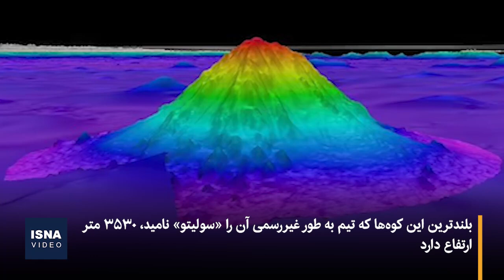کشف کوهی بزرگ در اعماق سواحل شیلی!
محققان در زمان کاوش در سواحل شیلی کوهی بزرگ در اعماق دریا پیدا کرده‌اند که زیستگاه حداقل ۱۰۰ نوع گونه دریایی جدید است که تا به حال دیده نشده‌اند، تیم تحقیقانی در زمان کاوش در «پشته سالاس» و «گومز» به طور تصادفی به این کوه جدید که در اعماق دریاست، برخورد کردند.